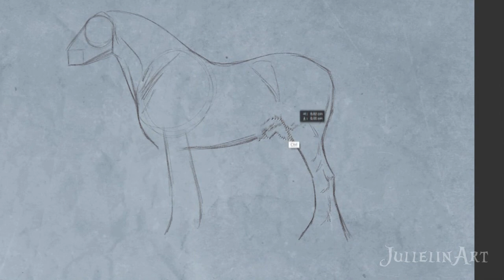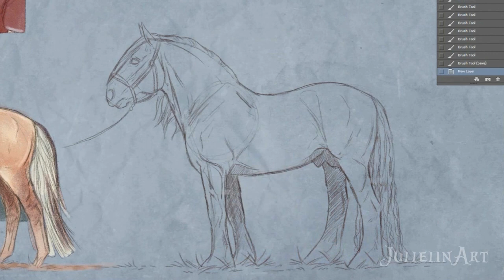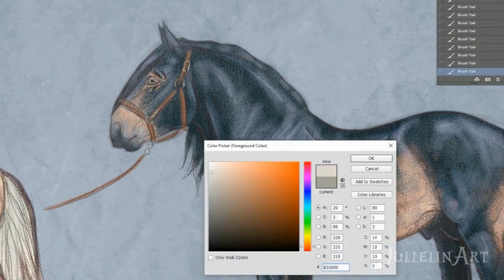North Swedish Horse - Time Lapse Drawing!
I must say I am in love with the brush set provided by none other than Aaron Blaise at Creatureartteacher.com, who are selling is sets of brushes, among other things. I bought one of his brush sets, and I must say they are amazing. Here you see when I am using it to draw and color a north swedish draft horse of the color sooty buckskin.